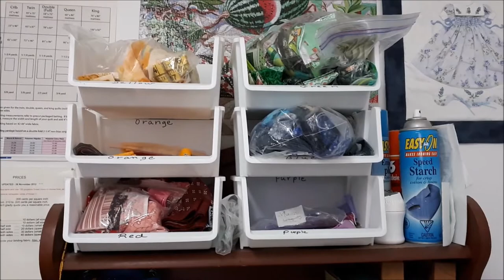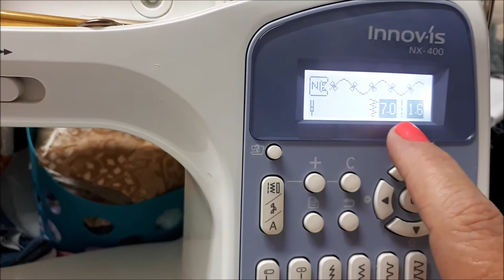Vol 3 Binding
Vol. 3 - Machine Binding BOTH sides.

How I machine sew my bindings, BOTH SIDES, on my quilts.

Link to my Queen of Scraps.